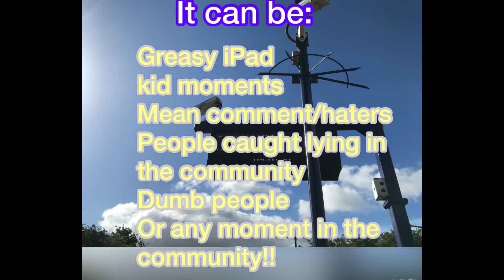your funny community moment may be featured in a video!